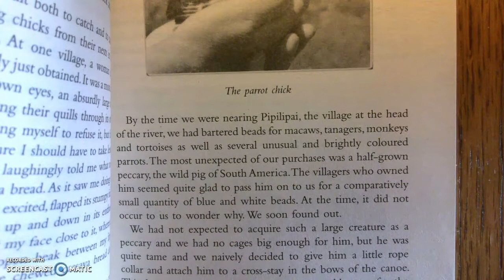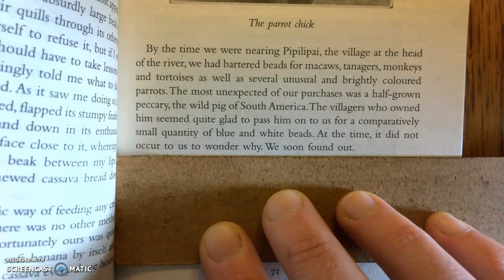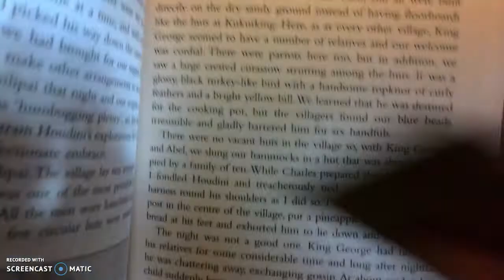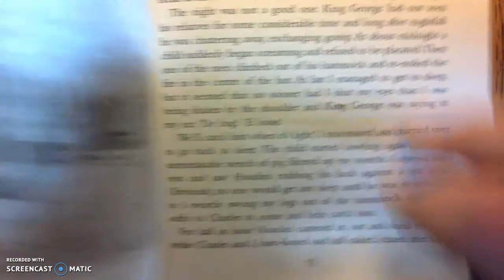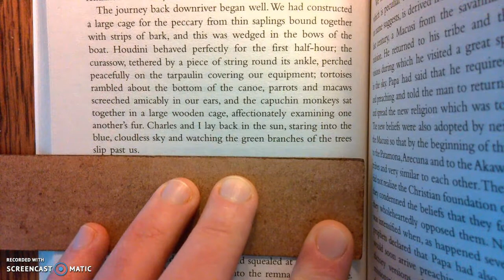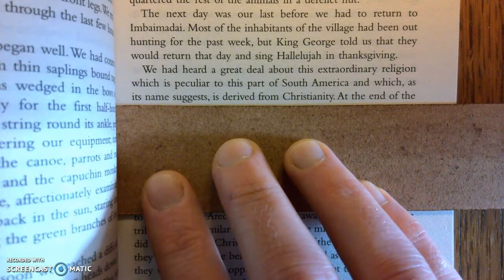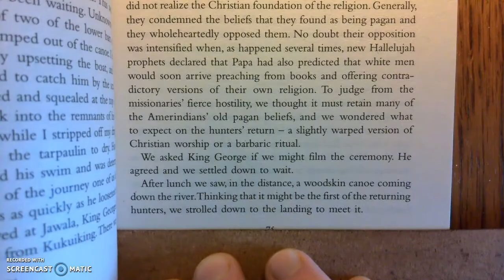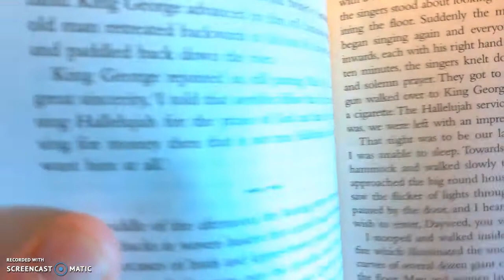Attenborough reading part 15